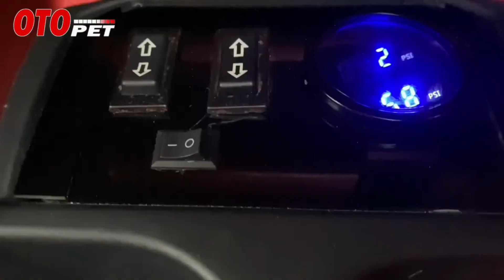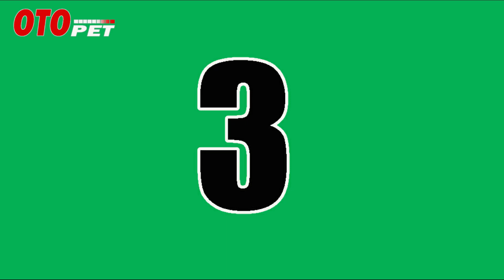KUMPULAN MODIFIKASI HONDA JAZZ GK 5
INI ADALAH VIDEO TOP 10 MODIFIKASI HONDA JAZZ VERSI OTOPET. SEMOGA VIDEO INI BOLEH BERMANFAAT ATAU MENGHIBUR BUAT KALIAN SEMUA YAA.